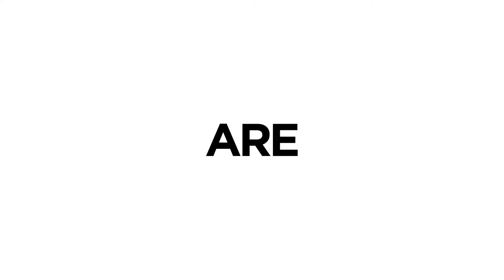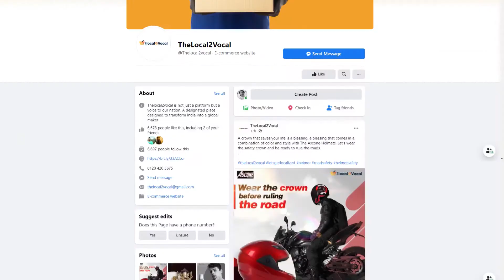DIGITAL MARKETING PROMO | ND 360 PRO | ND TECHNOLOGY | IT PROMO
ADDRESS- NEAR UNION BANK , GT ROAD , SUGAR MILL CHOWK , PHAGWARA
MORE SERVICES-
👉 WEBSITE DESIGN
👉 WEB HOSTING
👉 SOCIAL MEDIA MARKETING
👉 APPLICATION DESIGNING (IOS & ANDROID)
👉 ONLINE MARKETING
👉 DIGITAL BRANDING
👉 SEO OPTIMIZATION
👉 GOOGLE 360 VIRTUAL TOUR
👉 PHOTOGRAPHY & PRODUCT PHOTOGRAPHY
👉 LOGO DESIGNING
👉 VISITING CARD DESIGNING
👉 PROMO VIDEO SHOOTS
👉ISO CERTIFICATIONS
👉TRADEMARK
👉GOOGLE 360 VIEW SERVICES
👉PRODUCT PHOTOGRAPHY
👉BULK CALL
👉BULK SMS
👉 WHATSAPP CAMPAIGN